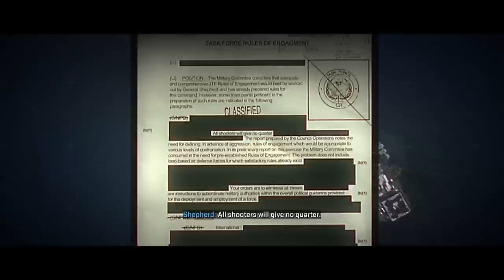CALL OF DUTY MODERN WARFARE 2 - Walkthrough Gameplay Part 3